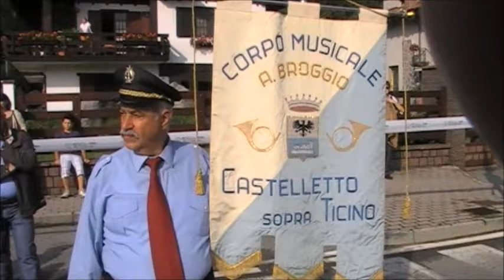Podistica Arona-Dormeletto-NO-la Mezza dei Lagoni 2011video realizzato da Franco Rancati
Filmati amatoriali di corse podistiche